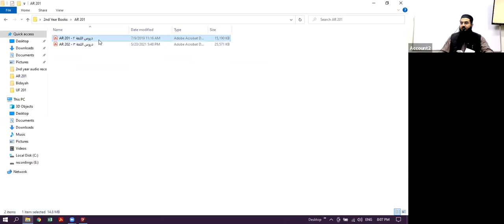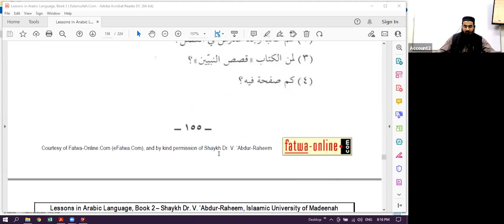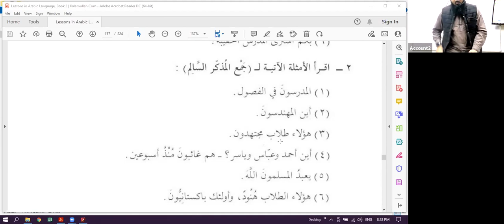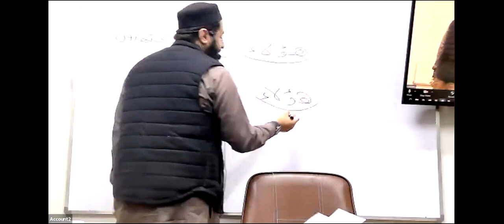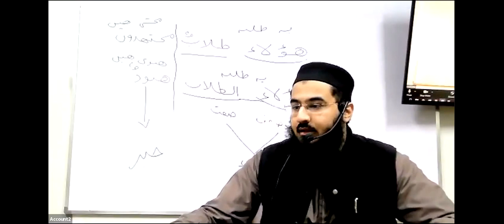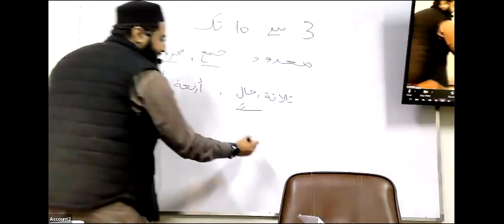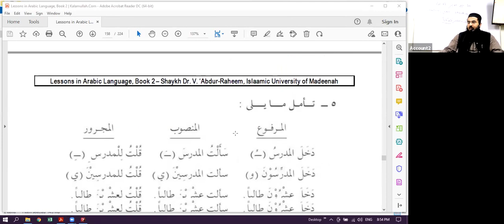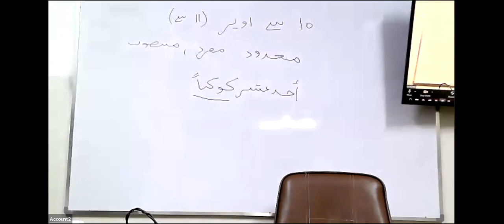Alim Alimah Second Year Arabic 79th Lecture Monday 13th December 2021 Winter Semester